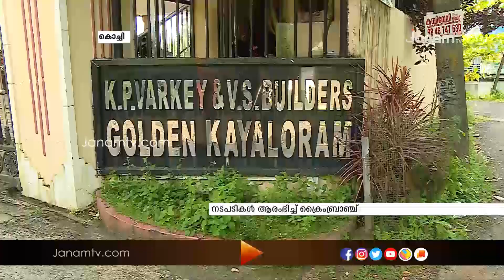മരടിലെ ഫ്ലാറ്റ് നിർമ്മാതാക്കളുടെ സ്വത്തുക്കൾ കണ്ടുകെട്ടാനുള്ള നടപടികൾ ക്രൈംബ്രാഞ്ച് ആരംഭിച്ചു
മരടിലെ ഫ്ലാറ്റ് നിർമ്മാതാക്കളുടെ സ്വത്തുക്കൾ കണ്ടുകെട്ടാനുള്ള നടപടികൾ ക്രൈംബ്രാഞ്ച് ആരംഭിച്ചു . ഇതിന്‍റെ ഭാഗമായി സ്വത്തുക്കളുടെ വിശദാംശങ്ങൾ തേടി റവന്യു- രജിസ്ട്രേഷൻ വകുപ്പിന് ക്രൈംബ്രാഞ്ച് കത്ത് നൽകി.